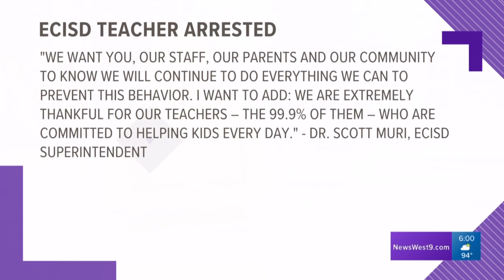ECISD teacher arrested for improper relationship with a student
William Boone was arrested Tuesday after having an investigation revealed he had an improper relationship with a student last spring.